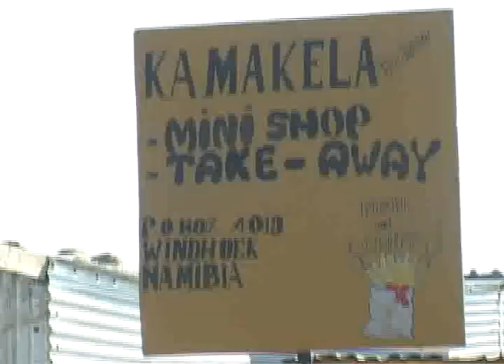OneAfrica TV - Local News - Accident